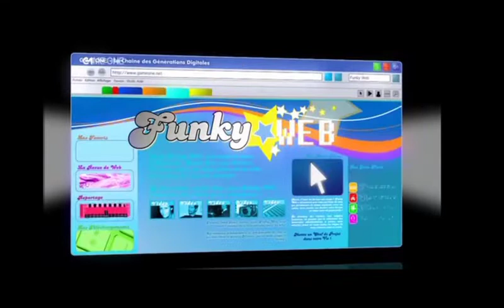Funky Web Spécial Game Of Thrones